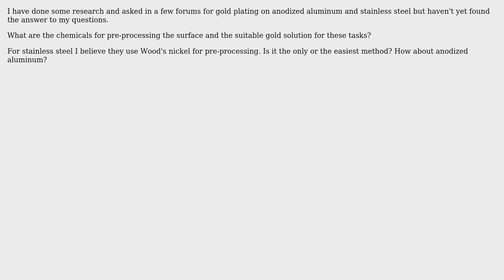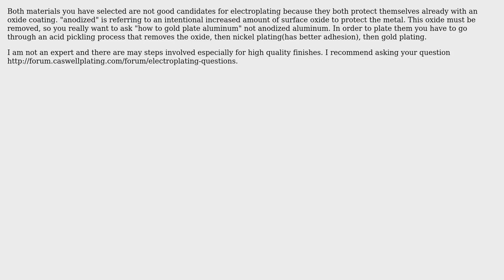How to do gold plating on Anodized aluminum and stainless steel?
With thanks & praise to God, and with thanks to the many people who have made this project possible! | Content (except music & images) licensed under CC BY-SA | Music | Images & others | With thanks to user user1586 user user1314404 user ericnutsch and the Stack Exchange Network Trademarks are property of their respective owners. You are responsible for your own actions.